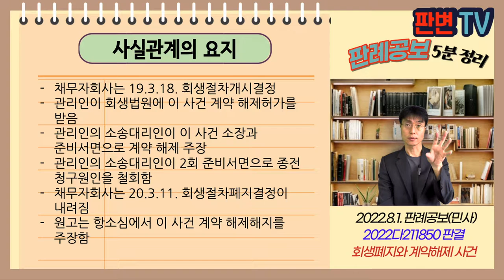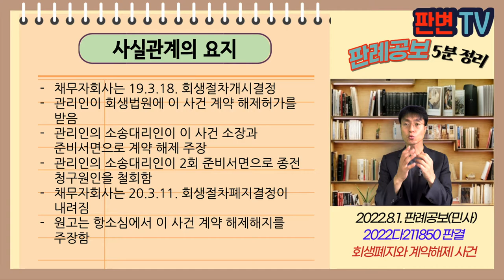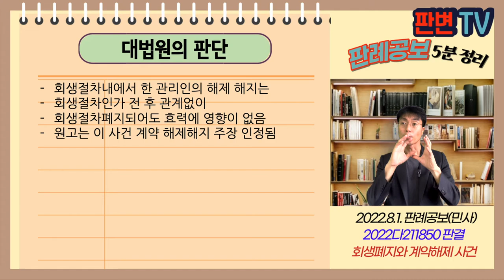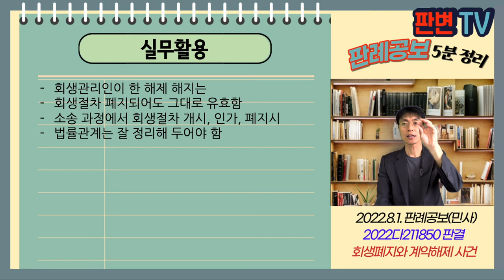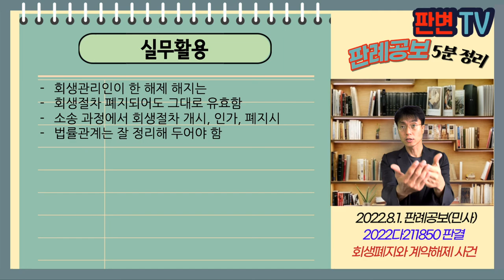회생폐지와 계약해제 사건 [22.8.1.자 판례공보(민사)]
회생폐지와 계약해제 사건
별 3개

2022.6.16. 선고 2022다211850 판결
부당이득금

원고 계약자(상고인)
피고 계약상대방

파기환송

채무자회사는 19.3.18. 회생절차개시결정
관리인이 회생법원에 이 사건 계약 해제허가를 받음
관리인의 소송대리인이 이 사건 소장과 준비서면으로 계약 해제 주장
관리인의 소송대리인이 2회 준비서면으로 종전 청구원인을 철회함
채무자회사는 20.3.11. 회생절차폐지결정이 내려짐
원고는 항소심에서 이 사건 계약 해제해지를 주장함

회생절차인가 이전에 회생절차폐지시
회생관리인이 한 해제 해지의 효력은 어떻게 되나?

회생절차내에서 한 관리인의 해제 해지는
회생절차인가 전 후 관계없이
회생절차폐지되어도 효력에 영향이 없음
원고는 이 사건 계약 해제해지 주장 인정됨

실무활용
회생관리인이 한 해제 해지는
회생절차 폐지되어도 그대로 유효함
소송 과정에서 회생절차 개시, 인가, 폐지시
법률관계는 잘 정리해 두어야 함